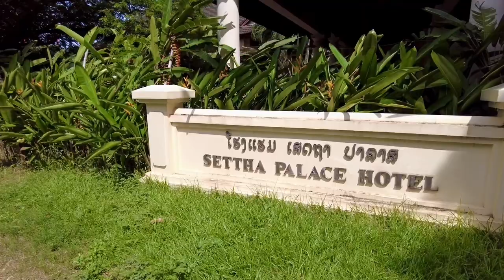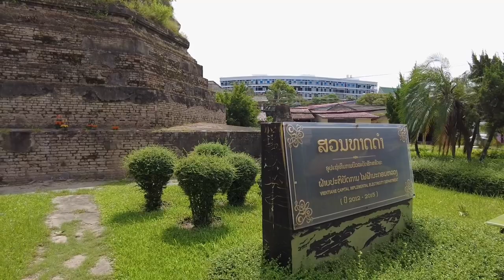Walking around Vientiane Downtown | That Dam / Black Stupa | Laos Walking Tour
The That Dam, which translates to “black stupa” is one of Vientiane’s historical landmarks. The old, weathered stupa is found on a square in the middle of a roundabout near the Talat Sao, Vientiane’s morning market in the center of town.

The brick stupa overgrown with vegetation was once completely plastered, most of it has crumbled off. It is not known when the That Dam was built. Centuries ago stupas were built to enshrine Buddhist relics or ashes of a King or an important monk.

According to local legend the stupa was inhabited by a seven headed Naga, a serpent from Buddhist mythology. The Naga protected Vientiane’s inhabitants when the town was invaded, looted and largely destroyed by the Siamese in 1827.

Depictions of Naga snakes are often found in temples around South East Asia. They are believed to protect Buddhism as Mucalinda, the King of the Naga serpents protected the Buddha from heavy rainfall while meditating.

Another legend the tells stupa was once completely covered in pure gold which was taken by the Siamese invaders.

The black stupa is found in the middle of the roundabout that connects Chantha Khoumane road and Bartholonie road about halfway between the Patuxai monument and the Mekong river in Vientiane. Much of the town center can be covered on foot.

This walking tour starts from Khun Bu Lom Road passing by Settha Palace Hotel on Pangkham road, Phai Nam Road and ends at the black stupa or That Dam.

Taken date: Saturday, 3 July 2021